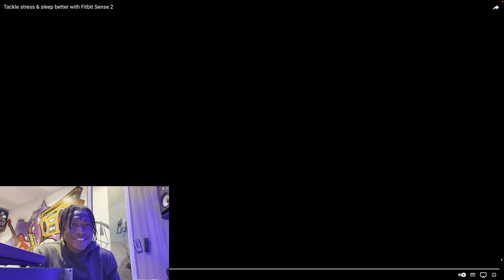GloRilla - Glorilla Flo (BoxedinLivePerformance) 📍WestSide Dr @BoXediN 📦 Prod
Flavcko Music:

The Love Tape